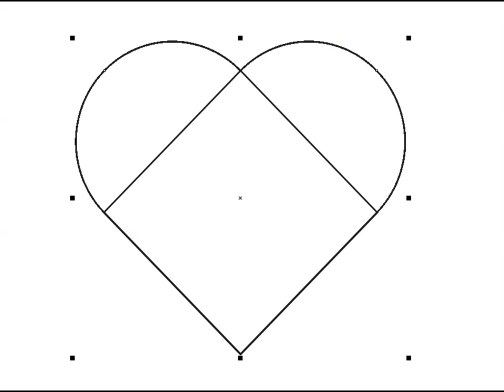Dibujando un corazón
Dibujando un corazón geométrico